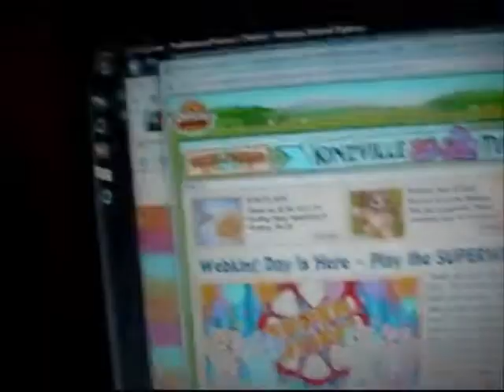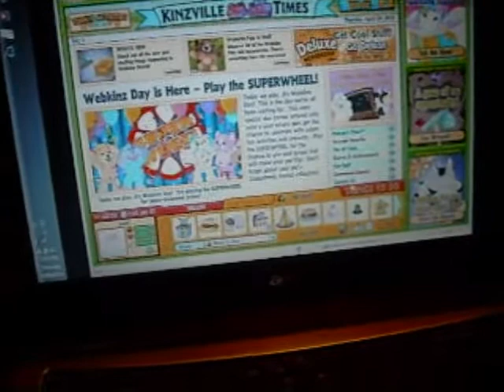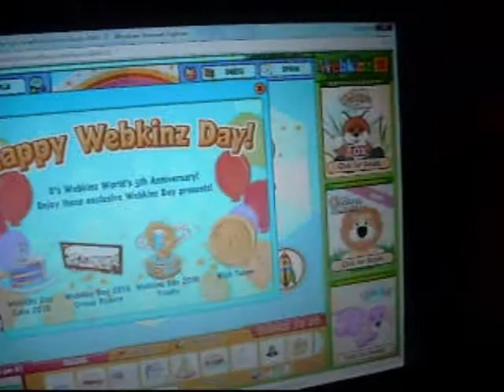Webkinz Day Year 5 gift and super wheel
happy 5th webkinz day ! yay !